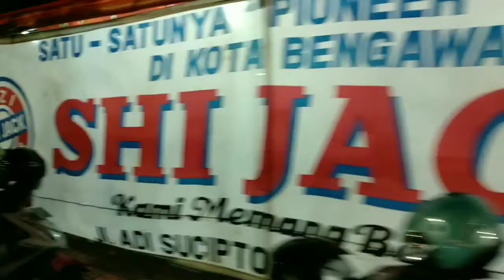VlogKuliner Warung Susu Shi Jack "Pioneer" Solo, Jawa Tengah, Indonesia